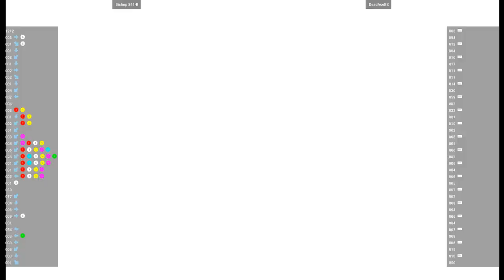CVS2 🕹 Bishop 341-B VS DeadAceBS